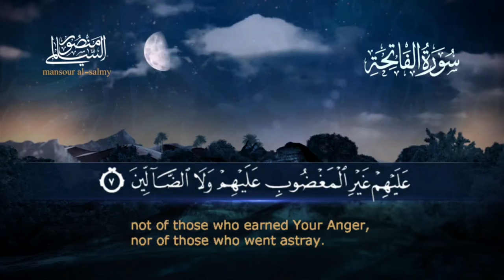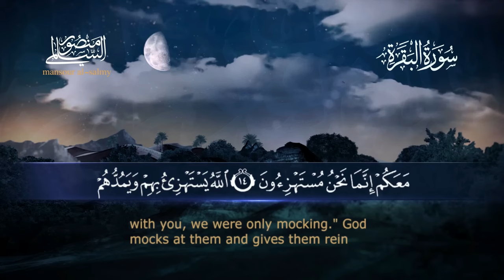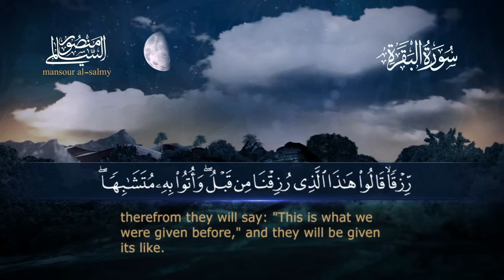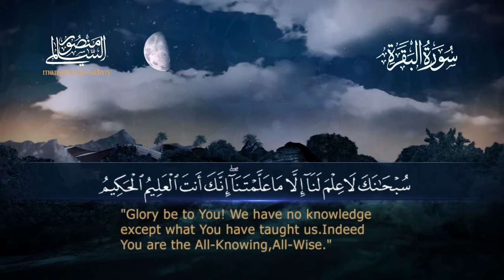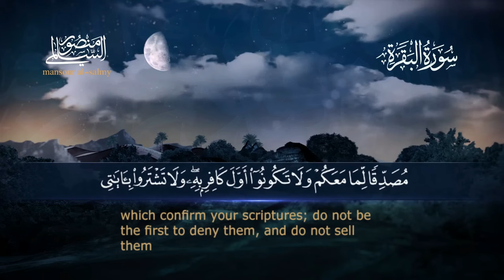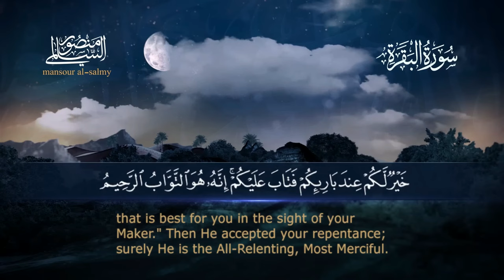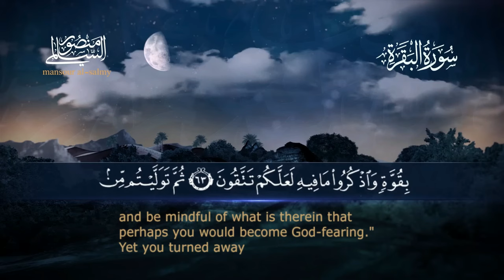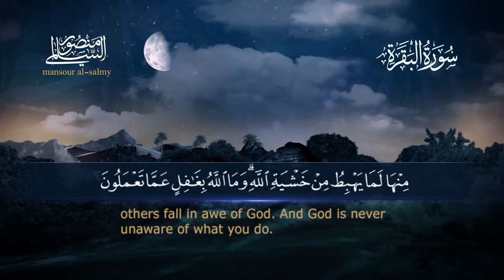سورة البقرة || القارئ منصور السالمي - Surah al‑Baqarah || Mansour Al-Salmi